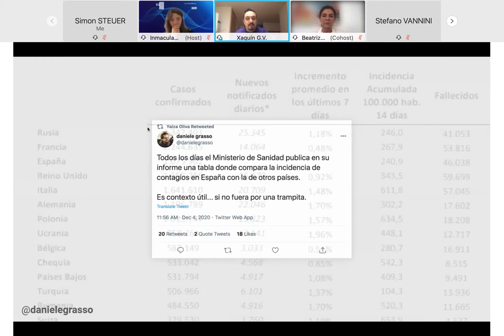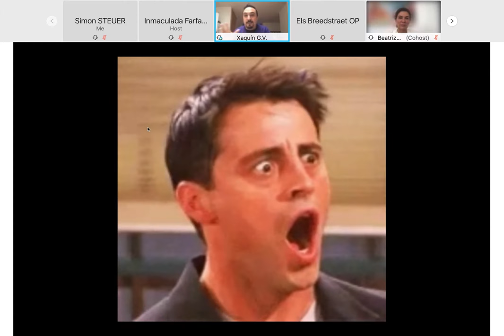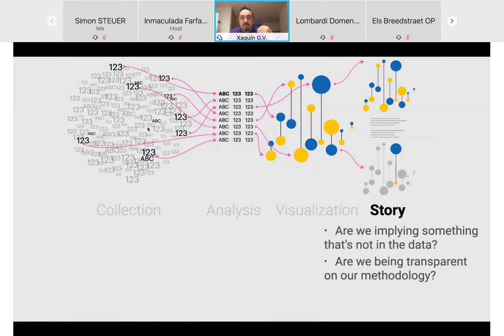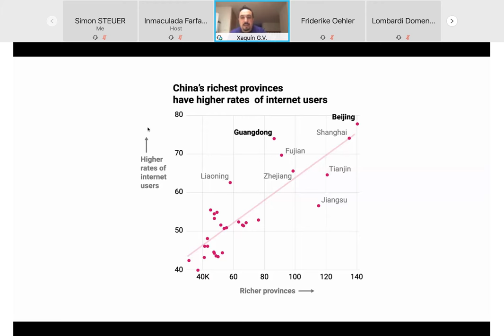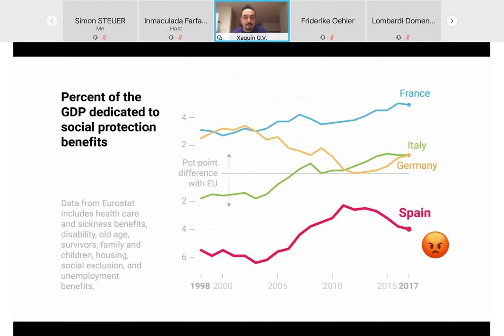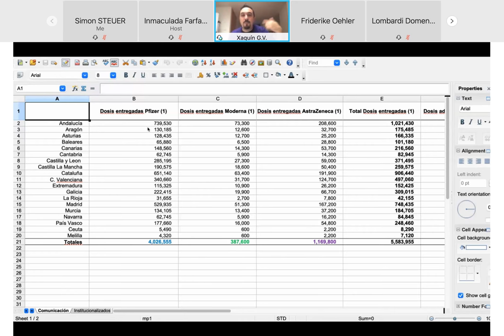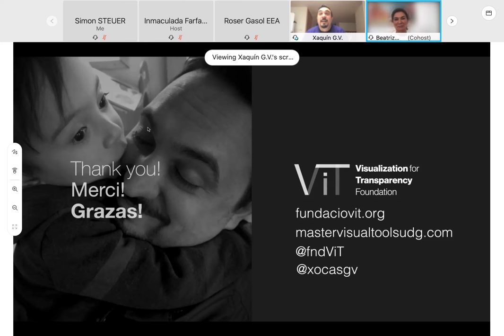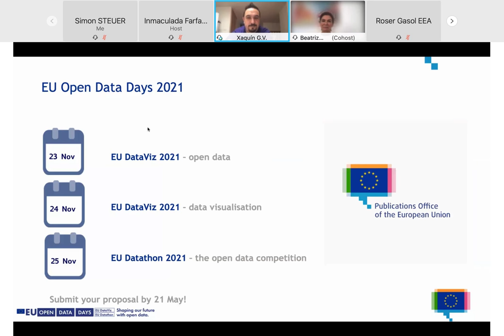EU DataViz webinar - Xaquin Veira González - Honest visuals: ethics in data visualisation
Data visualisation is as susceptible to misinterpretation and manipulation as any other communication method.
This talk will focus on how to spot misleading visuals, prevent biases when selecting the context and visualisation, and ensure data and visual literacy to prevent misinformation.
Xaquín will also highlight good practices in visualisation and present some real recent examples of COVID-19 visuals in the media.

About the speaker:
Xaquín G.V. is an award-winning expert in data-driven visual storytelling.
He recently led the Visuals desk at The Guardian. Before that, he worked at National Geographic, The New York Times, and El Mundo. He is co-foundar of the “Visualization for Transparency Foundation (ViT)”.